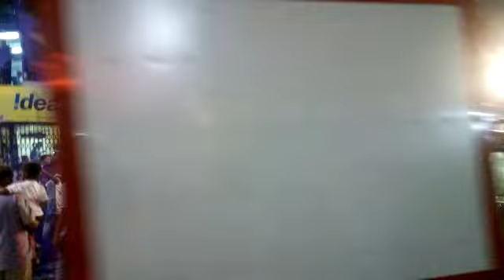gundavali cha peshwa Andheri aagman sohala mauli dhol tasa phatak